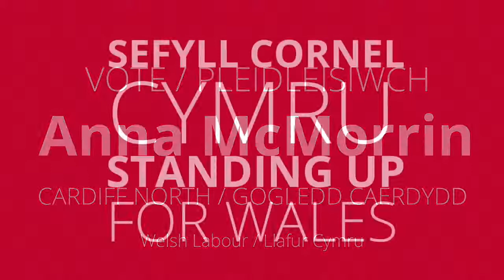Anna McMorrin MP - Standing up for Pensioners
I will stand up for our pensioners who are already losing out under a Tory government.